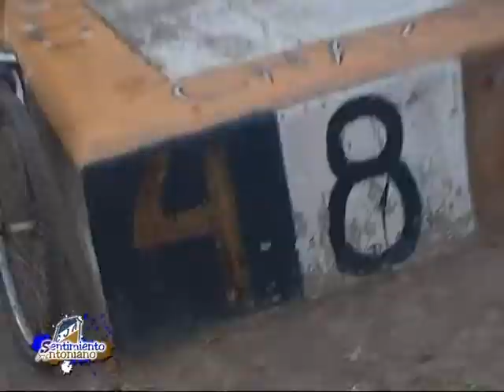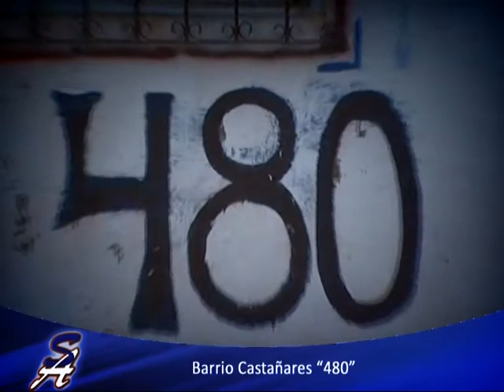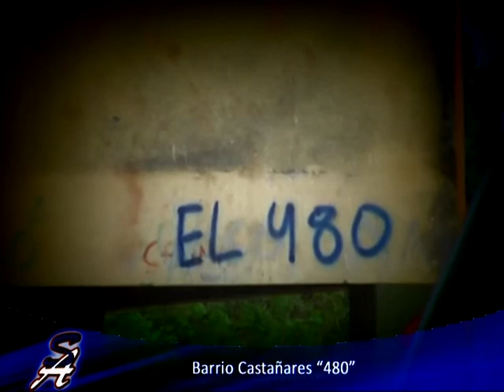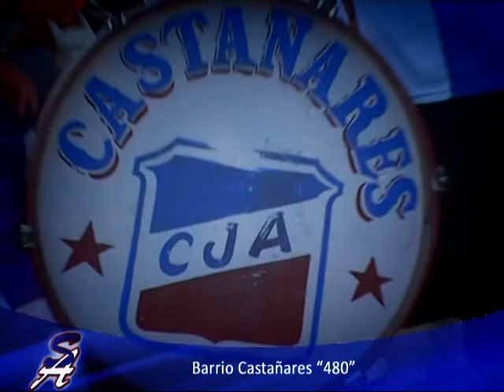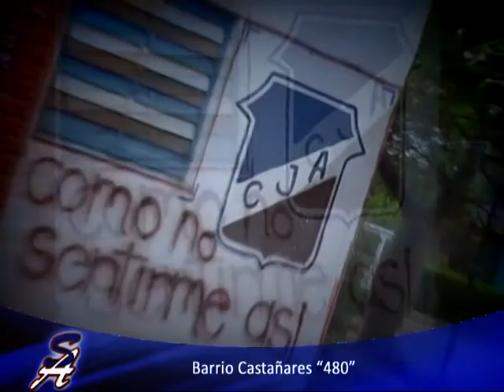Sentimiento Antoniano Programa 36 PARTE 2